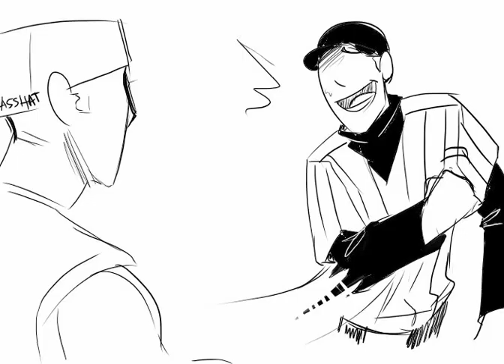OFF + Team Fortress 2: Guy Love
Music From scrubs